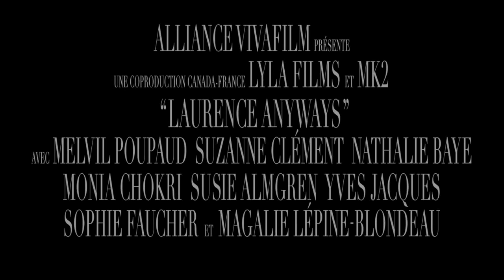Laurence Anyways - Bande-annonce (Français | French) | HD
Bande-annonce HD officielle pour Laurence Anyways
Réalisateur: | Acteurs: Xavier Dolan | Melvil Poupaud, Emmanuel Schwartz,  Suzanne Clément